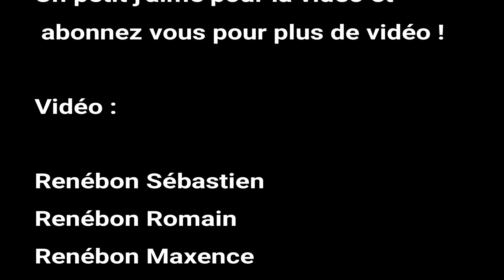Rallye Bas Vivarais 2021 Crash, limit By Rigostyle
Notre best of du rallye du bas vivarais 2021 ! de la glisse des crashs et du spectacle !
un petit j'aime pour la vidéo !